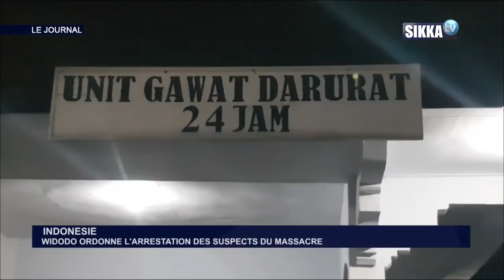JT SIKKA 09H DU 06 12 18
Entre autres sujets au Menu,
BURKINA / PROCÈS DU PUTSCH: DIENDERE DEMANDE PARDON AUX VICTIMES
RDC: DEUX CASQUES BLEUS DISPARUS MI-NOVEMBRE RECHERCHES PAR L'ONU
TRAITE NUCLÉAIRE : MOSCOU DÉNONCE DES ACCUSATIONS "SANS FONDEMENT"
Présentation : Johannes TOWANOU.

Regardez le direct de la chaîne SIKKA TV gratuitement sur YOUTUBE!
Suivez-nous en replay en vous abonnant à notre chaîne youtube : SIKKA TV.

Vous désirez être au parfum de l’actualité Africaine et internationale en permanence, téléchargez gratuitement notre application mobile  sikka tv disponible  pour Android et IOS
SIKKA TV, le vrai visage de l’actualité en Afrique.